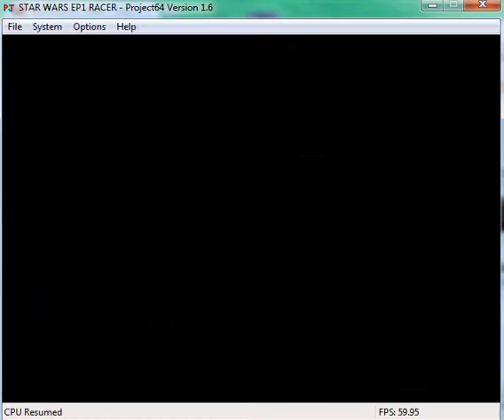Star wars Episode 1 racer Nintendo 64 -tournament one starts (amateur podracing circuit)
the creaction of my file and the first race on the track the bonta traning course